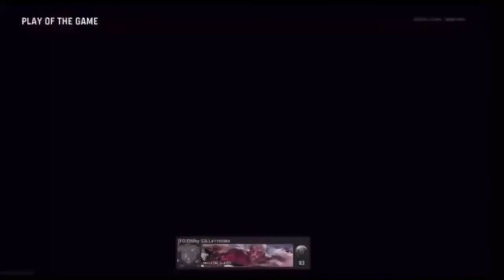Halo Infinite- Episode #4 Pelican Down